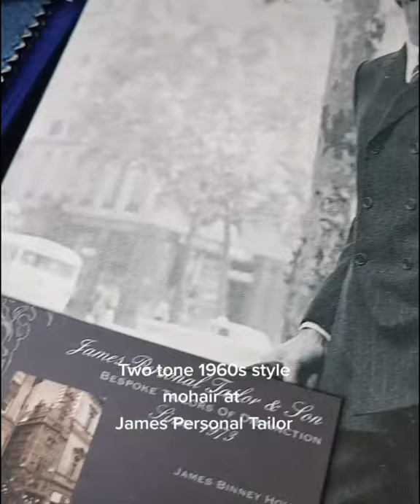Two Tone 1960s mohair suit fabrics at James Personal Tailor Manchester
Two Tone mohair suit fabric at James Personal Tailor in Manchester city centre.

The fabric is a 1960s style thats hard to find, these two tone mohair tonic have a shimmer and two tone shine to them which is hard to replicate in the modern era with the same quality of the 1960s era.

Video is presented by Michael James,
James Personal Tailor Manchester, England.
Gentleman's interests channel focusing on, luxury goods, attire, suits, shoes, cigars, aftershaves, travel, and general chit chat.

Kind regards, Michael James.

James Personal Tailor & Son
James Binney House
52 Cross Street
Manchester
England
M2 7AR

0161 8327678